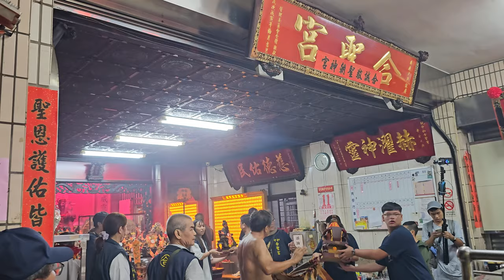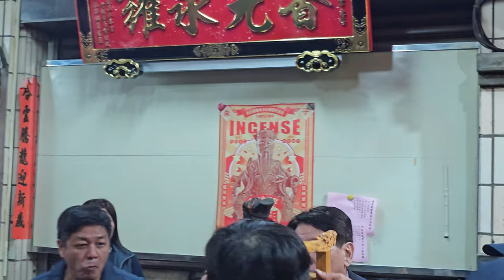【入廟完整影片】~113中和合聖宮朱子公南巡謁祖進香回駕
(0:00)中和合聖宮-黑令旗,布旗禮生,頭旗西燈
(1:35)台北弘武舘-醒獅團
(3:24)中和合聖宮-乩身＆朱子公,列位尊神 聖駕
(7:28)金龍團
(10:3)八德和樂軒-北管＆中和合聖宮-神將團
(19:30)中和合聖宮-中壇元帥 聖駕
(22:12)中和合聖宮-天官武財神 聖駕
(23:40)中和合聖宮-朱子公 聖駕(新莊聯合將團＆新莊柴橋頭＆三重林家厝＆三重蓮懷宮 聯合轎班團)
(25:52)台北弘武舘-戰鼓團
(30:35)台北弘武舘-跳樁獅